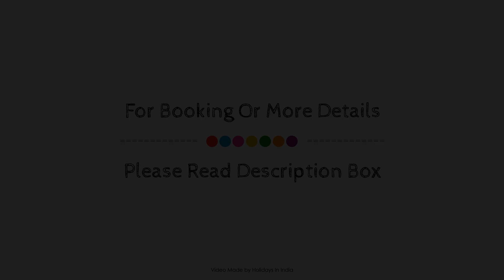Itsy By Treebo - Gugal Residency Mahabaleshwar, India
Searching For
1. Itsy By Treebo - Gugal Residency Mahabaleshwar
2. Itsy By Treebo - Gugal Residency Mahabaleshwar Virtual Tour
3. Itsy By Treebo - Gugal Residency Mahabaleshwar Rooms
4. Itsy By Treebo - Gugal Residency Mahabaleshwar Amenities
5. Itsy By Treebo - Gugal Residency Mahabaleshwar Videos
6. Itsy By Treebo - Gugal Residency Mahabaleshwar Offers
7. Itsy By Treebo - Gugal Residency Mahabaleshwar Deals
Audio Credit:
Track Title: Blank Slate
Artist: VYEN